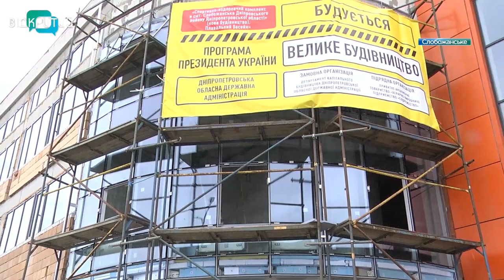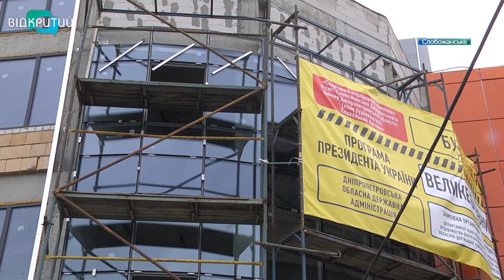У Слобожанському на фініші будівництво басейну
У Слобожанському триває будівництво сучасного басейну, який стане доповненням до спорткомплексу. Нині підрядники працюють над утепленням і декоруванням фасаду. В активній фазі – внутрішнє оздоблення. У басейні зможуть підтримувати форму як дорослі, так і діти. Зокрема, дитяча чаша уже витримала першу перевірку водою.